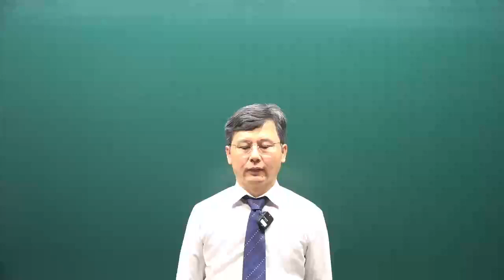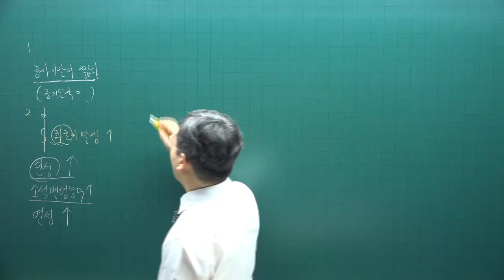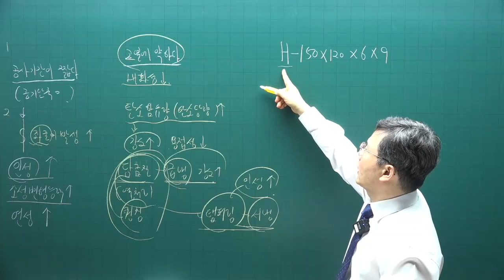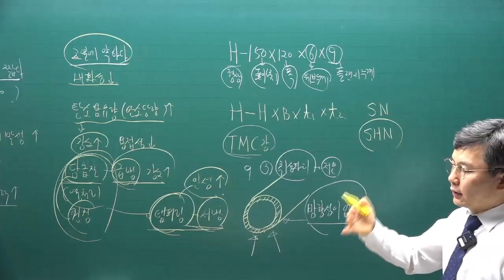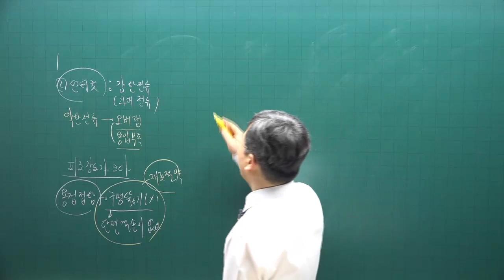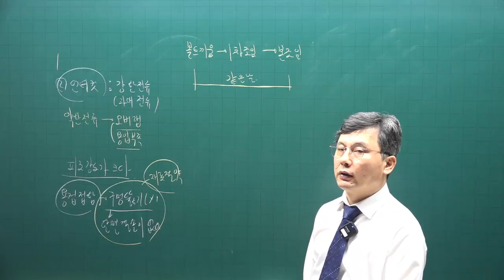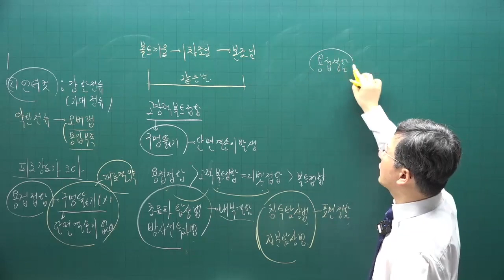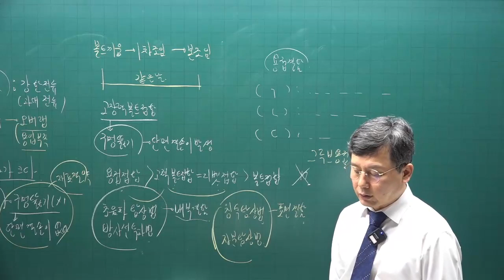[주전무] 2022년 주택관리사 시설개론 기출문제풀이과정 7강